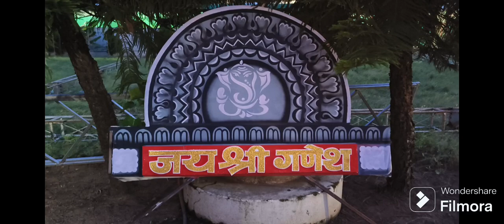pandal sajne ki deri hai#bappa padharne vale hai#kam chal raha hai